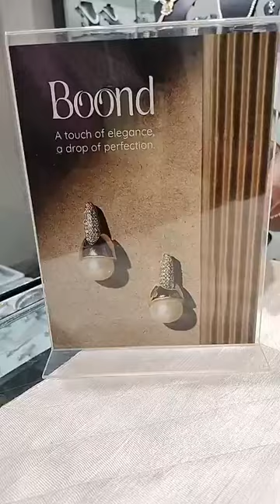Chandrani Pearls Garia - Latest Design Colour Pearl Necklace Colour Pearl Earrings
In this VLOG I have shown Chandrani Pearls Garia - Latest Design Pearl Necklace Pearl Earrings Pearl Choker Pearl Bracelet Collection. This Chandrani Pearls showroom has great collection of Pearl jewellery items like Latest Design Pearl Necklace Choker Earrings pearl Choker , colour Pearl Necklace , colour Pearl Bracelet , colour Pearl Bangles , Pearl Earrings and colour Pearl Rings. It shows all Chandrani Pearls collection with price. You can buy from them without going to showroom by connecting them in Whatsapp or Facebook (details given below ).

Chandrani Pearls Garia
88 Raja S C Mullick road
Ramgarh, Garia,
Beside Padmashree Cinema Hall,
Kolkata 700047

chandrani pearls near me
chandrani pearls kolkata
chandrani pearls garia
chandrani pearls haridevpur
chandrani pearls ranikuthi
chandrani pearls mahamayatala
chanrdanipearls
chandrani pearls discount offer
chandrani pearls set
chandrani pearls online
chandrani pearls colour pearl jewellery
chandrani pearls colour pearl
chandrani pearls collection
chandrani pearls gariahat
chandrani pearls collection with price
chandrani pearls golpark
pearl set chandrani pearls
chandrani pearls
chandrani pearls earrings
chandrani pearls set price list
chandrani pearls showroom near me
chandrani pearls guwahati
colour pearl pin
colour pearl white
colour pearl 96 pearls
pearl colour paint
coloured pearls in oysters
pearl colour saree
pearl colour car
chandrani pearls necklace set
chandrani pearls salt lake
chandrani pearls earrings collection price
chandrani pearls necklace collection with price
chandrani pearls collection with price in kolkata
chandrani pearls set designs with price
chandrani pearls choker collection with price
chandrani pearls bangles
chandrani pearls jewellery
chandrani pearls gariahat kolkata
chandrani pearls haridevpur
chandrani pearls review
behala chandrani pearls
chandrani pearls howrah maidan
chandrani pearls ranikuthi
pearls
chandrani pearls latest collection
chandrani pearls wedding collection
pearls choker necklace
pearls jewellery with price
pearls choker
pearls in oysters
pearls in sea
pearls jewellery
pearls from shells
pearls jewellery making
pearls from the deep mg university
pearls academy aurangabad
pearlscale goldfish
pearls earrings designs
pearls collection
pc chandra jewellers
bharatanatyam jewellery set with price
birla temple kolkata
caratlane jewellery reviews
choker
choker necklace
choker necklace designs
cook took
dakshinapan market kolkata
earrings design
gold and pearl necklace with price
how to pearls form in oysters
janapriya jewellers habra
jewellery collection
latest pearl jewellery designs
long pearl necklace designs
p.c chandra jewellers gold collection
pearl bangles
pearl bracelet
pearl choker
pearl choker necklace gold
pearl choker necklace with price
pearl earrings
pearl earrings gold designs
pearl jewellery designs
pearl necklace
pearl necklace designs
pearl set
pearl set earrings and necklace
কানের দুলের ডিজাইন
durga puja jewellery making
durga puja jewellery
diy durga puja jewellery
durga puja special handmade jewellery
durga puja special jewellery making
durga puja handmade jewellery
durga puja special jewellery
durga puja special clay jewellery
jewellery collection for wedding
jewellery collection for saree
jewellery collection for lehenga
jewellery collection for bridal
jewellery collection for girls
jewellery collection for wedding gold
jewellery collection for gown
jewellery collection for resellers
jewellery collection for baby girl
jewellery collection for engagement
jewellery collection for sale
jewellery collection for bride
jewellery collection for silk saree
jewellery collection for pattu sarees
senco gold and diamonds
senco gold and diamond jewellery
senco gold and diamond ring collection with price
senco gold and diamond collection
senco gold and diamond earrings collection
senco gold and diamond choker collection
senco gold and diamond bala collection
senco gold and diamonds bowbazar
senco gold and diamond gossip collection